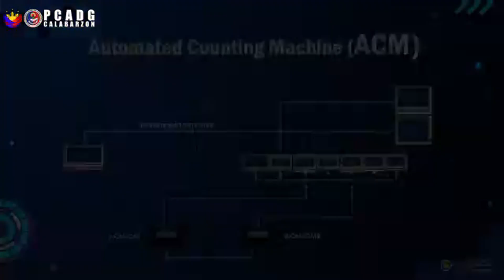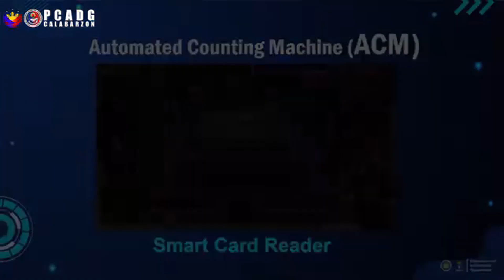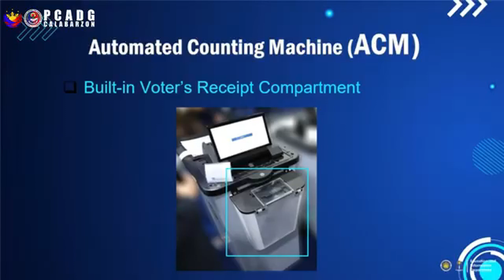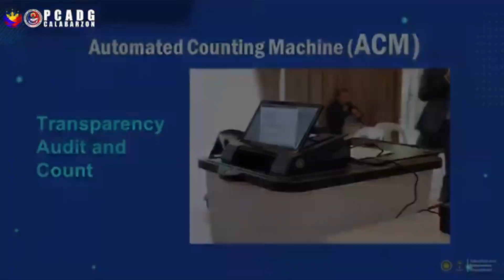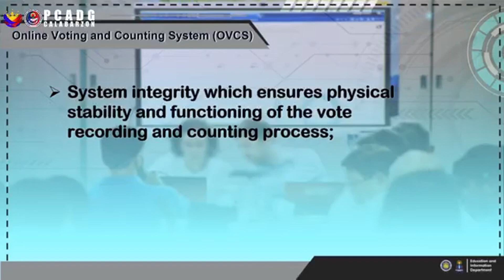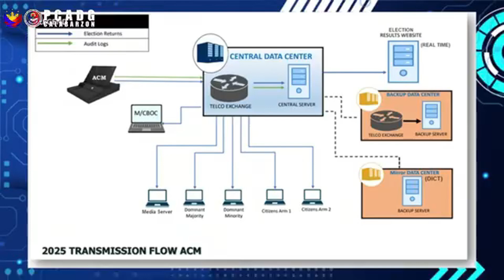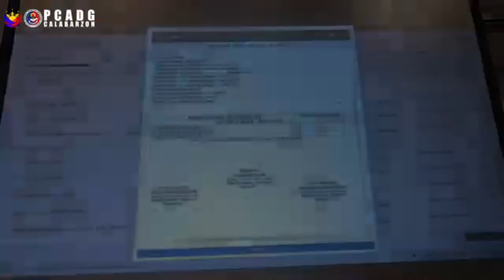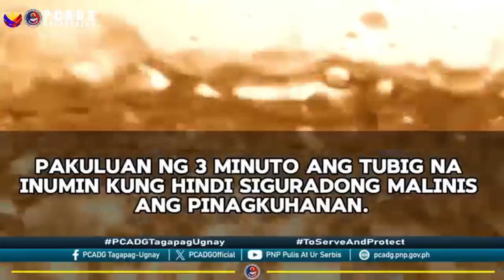-PART 3-"𝗨𝗦𝗔𝗣𝗔𝗡𝗚 𝗣𝗨𝗟𝗜𝗦 𝗔𝗧 𝗞𝗢𝗠𝗨𝗡𝗜𝗗𝗔𝗗 𝗦𝗔 𝗖𝗔𝗟𝗔𝗕𝗔𝗥𝗭𝗢𝗡" ( 𝗨𝗣𝗞 𝗖𝗔𝗟𝗔𝗕𝗔𝗥𝗭𝗢𝗡 )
Halina't makiisa sa umagang punong-puno ng masayang talakayan dito sa " 𝗨𝗦𝗔𝗣𝗔𝗡𝗚 𝗣𝗨𝗟𝗜𝗦 𝗔𝗧 𝗞𝗢𝗠𝗨𝗡𝗜𝗗𝗔𝗗 𝗦𝗔 𝗖𝗔𝗟𝗔𝗕𝗔𝗥𝗭𝗢𝗡" ( 𝗨𝗣𝗞 𝗖𝗔𝗟𝗔𝗕𝗔𝗥𝗭𝗢𝗡 ),
𝗦𝗮 𝗕𝗮𝗴𝗼𝗻𝗴 𝗣𝗶𝗹𝗶𝗽𝗶𝗻𝗮𝘀, 𝗮𝗻𝗴 𝗚𝘂𝘀𝘁𝗼 𝗻𝗴 𝗣𝘂𝗹𝗶𝘀, 𝗟𝗶𝗴𝘁𝗮𝘀 𝗞𝗮!